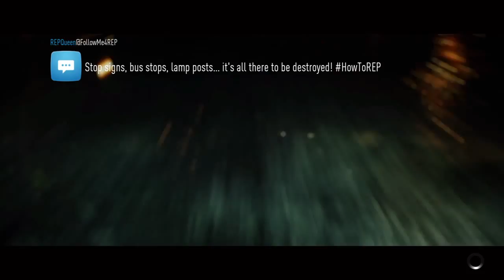Drift challenge omar abdi aka PUMPKING .V.S real_boy_Myz aka L.Eyez